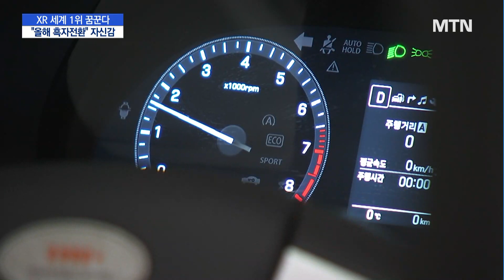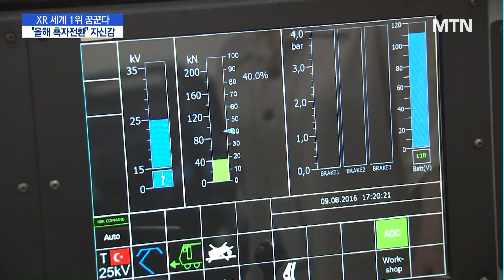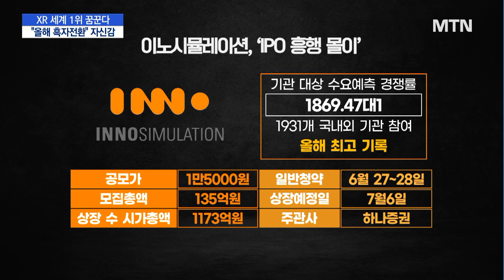[기업INSIDE] 이노시뮬레이션, 글로벌 XR 리더 포부…"흑자 턴어라운드" 자신감 / 머니투데이방송 (뉴스)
06/26 MTN 핫라인 5

가상현실이나 증강현실과 같은 확장현실(XR) 기술은 우리 일상 속에 점차 스며들고 있습니다. 그동안 주로 게임이나 엔터테인먼트 분야에서 볼 수 있었는데요. 최근 자동차부터 철도, 방산 등 다양한 산업군에 XR 기술을 접목하면서 내실있게 미래를 준비하는 기업이 주목받고 있습니다. 글로벌 XR 업체로 도약하기 위해 준비하는 이노시뮬레이션에 조은아 기자가 다녀왔습니다.